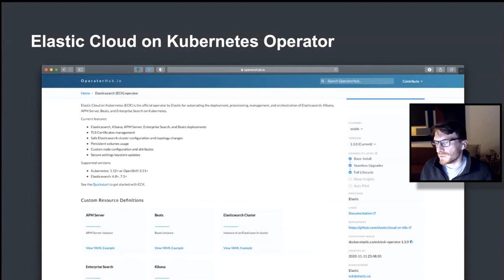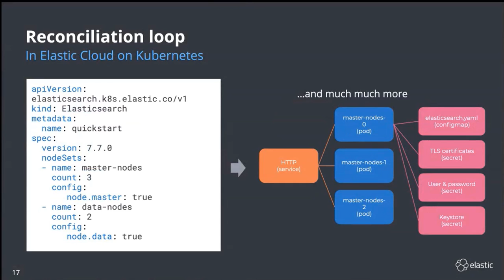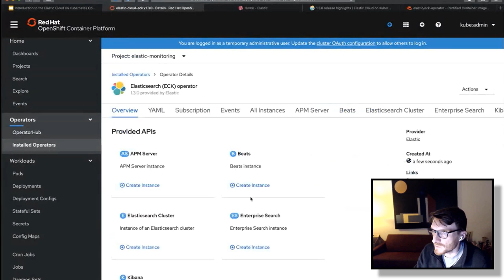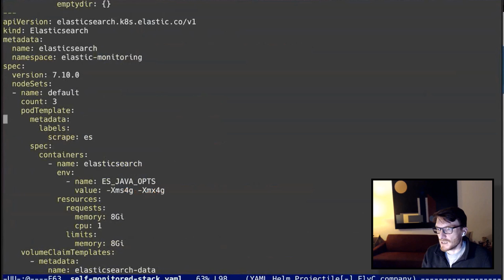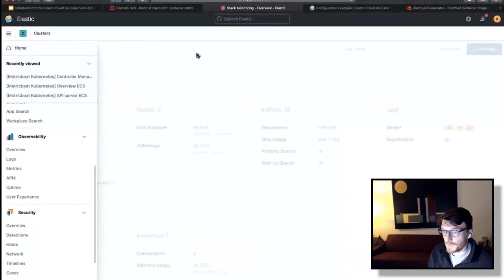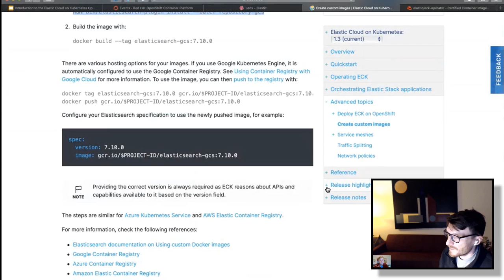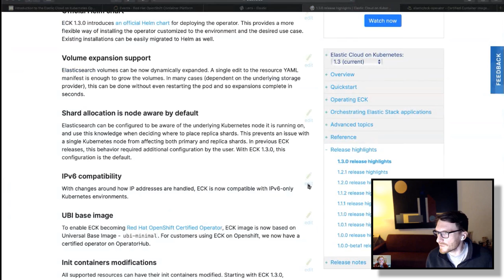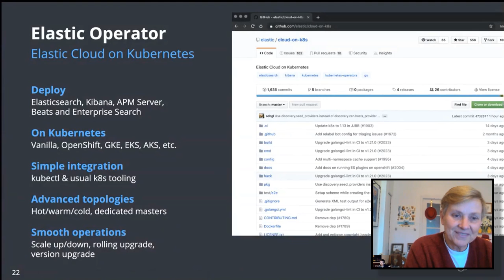Intro to Elasticsearch Operator for Kubernetes Peter Brachwitz (Elastic) OpenShift Commons Briefing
Introduction to the Elasticsearch Operator for Kubernetes
Guest Speaker: Peter Brachwitz (Elastic)
Host: Diane Mueller (Red Ha OpenShiftt)

The Elasticsearch Operator or ECK is built and maintained by the creators of Elasticsearch, it does a lot more than manage Elasticsearch though. The operator can help you automate the deployment, management and upgrade of Elasticsearch, Kibana, Beats and Enterprise Search. Since making the operator generally available in January 2020, we have consistently added value to our customers by releasing new features and partnerships, like the RedHat Certification most recently.

 In this Briefing,  learn about how the ECK operator can help you automate the Day2 operations if you are running the Elastic Stack and Solutions on Kubernetes.